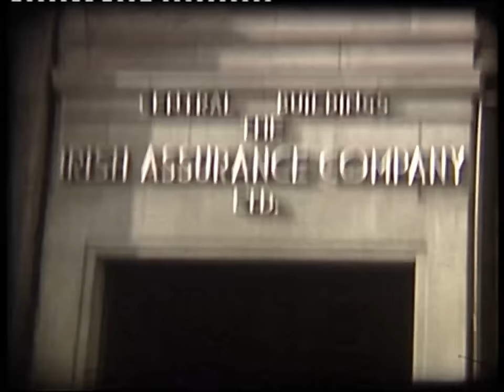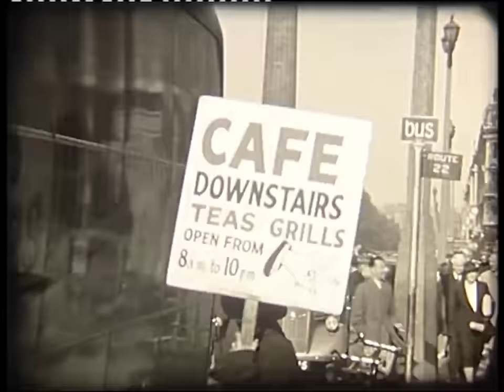Ireland Dublin 60 years ago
A 16mm amateur film of the capital many years ago, still showing Nelson memorial monument. A viewer informs me:
 I think this is the late 1940s or very early 1950s. The scene switches to England after 03.49 with the famous Cat and Fiddle Inn and the twisted spire of Chesterfield.